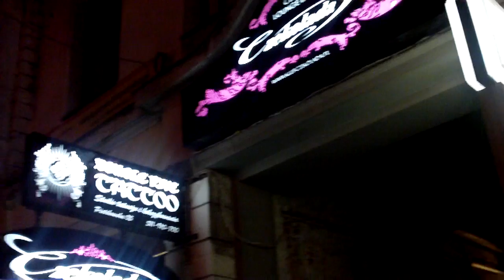Kinetic Art Festival of Lights - Lodz Poland 2011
Wspaniałe iluminacje świetlne,Czerwień, róż, błękit, zieleń i fiolet - łódzkie ulice i budynki przemieniły się nie do poznania. Wszystko za sprawą festiwalu Kinetycznej Sztuki Światła „Light Move Festival", który wystartował w piątkowe popołudnie.
"Light Move Festival" z założenia ma przyciągać wszystkich zafascynowanych światłem , Impreza stała się też sposobem na promocję miasta. Bajkowe kolory na budynkach zachęcają do spacerów nie tylko mieszkańców Łodzi. Stwarzają również okazję do spojrzenia na łódzkie ulicy z innej perspektywy.
W programie nie brakowało również pokazów, wystaw, sympozjów, a także koncertów i spektakli ulicznych.